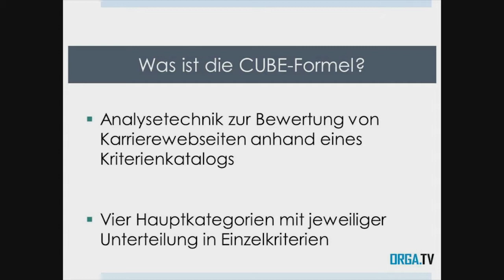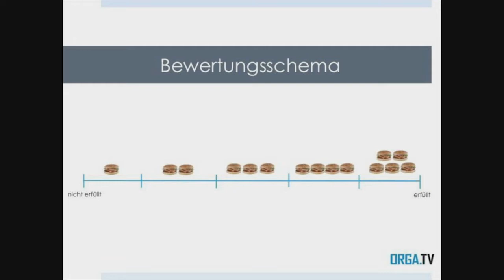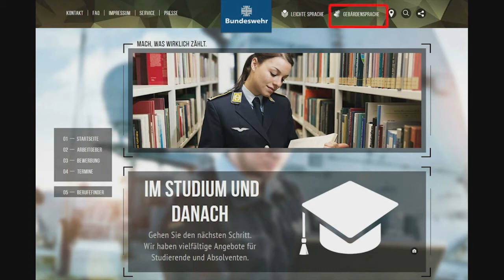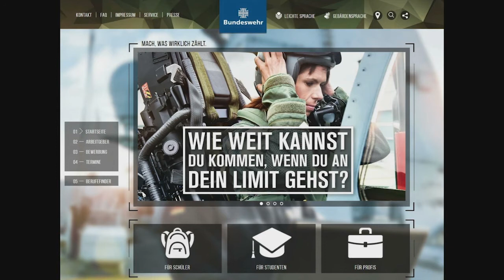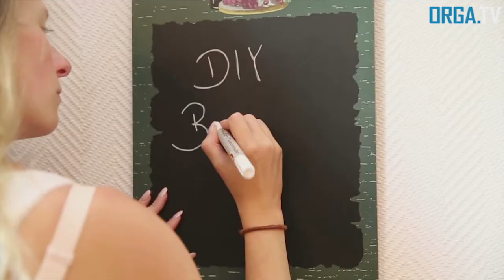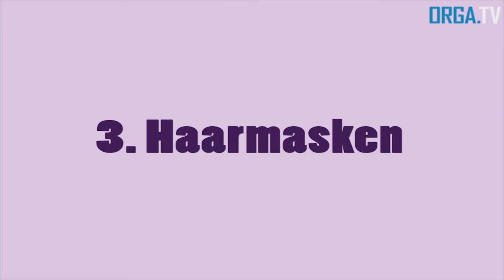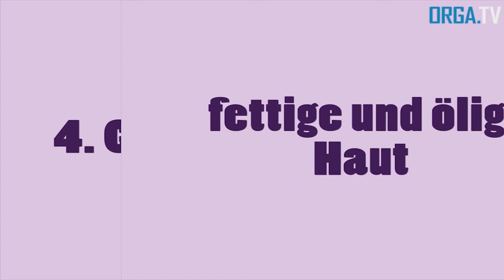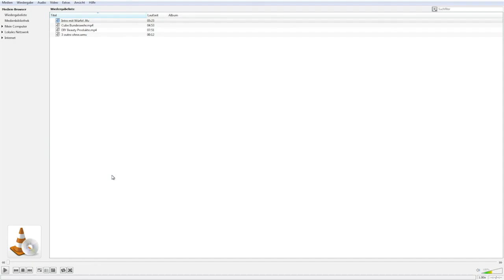Sendung vom 06.07.16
Die heutigen Themen:

- DIY Beauty Produkte
- Cube Formel Bundeswehr